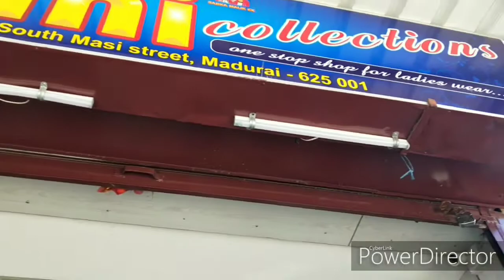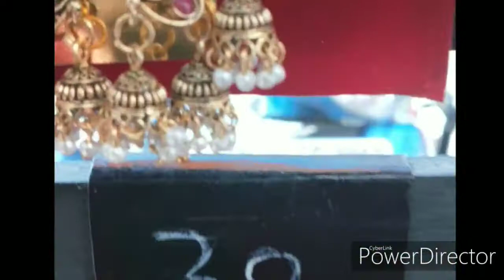Madurai street shopping new arrivals#bangles studs etc....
தெற்கு மாசி வீதி street shopping at  cost. All collections ஆர் amazing. More shops located there.

     We are shopping south மாசி street, near vilakkuthoon., madurai.